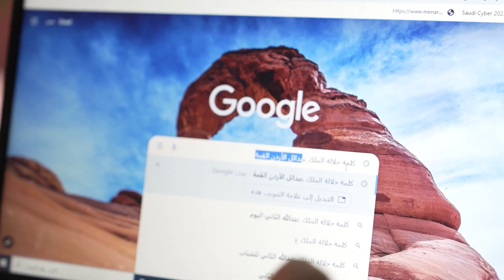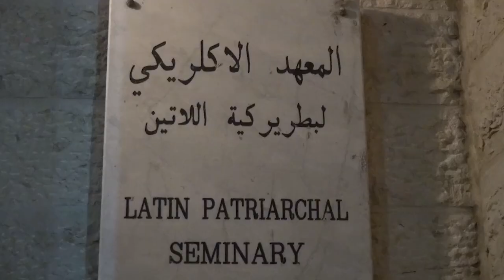نشرة الأردن في أسبوع 17/11/2023